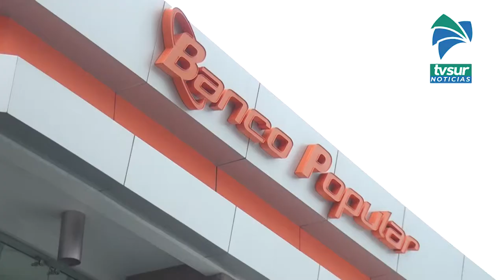Feria Virtual del Banco Popular brinda grandes facilidades para acceder a la casa propia